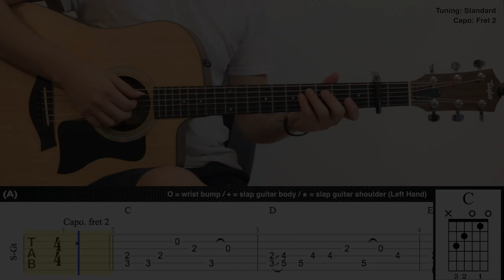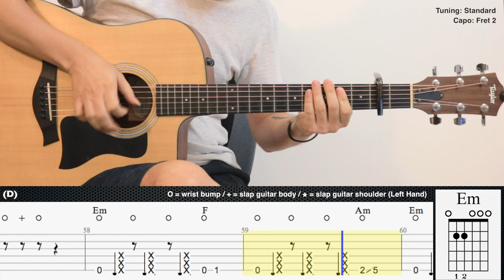(FREE TAB) Coffin Dance Meme Song | Astronomia | Fingerstyle Guitar | TAB + Chords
Tuning: Standard
O = wrist bump / + = slap guitar body / * = slap guitar shoulder (Left Hand)

Guitar : Taylor 110ce
Mic 1 : Rode NT1A
Mic 2 : Rode NT55
Audio Interface : Focusrite Scarlett 2i2 (2nd gen)